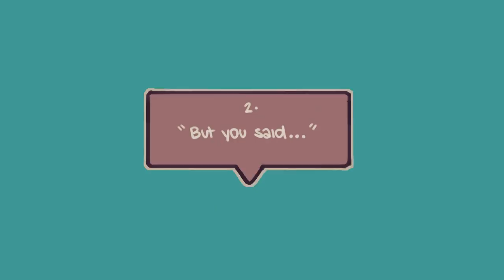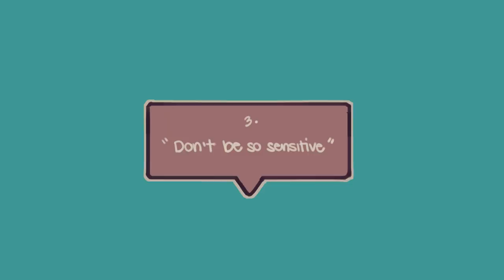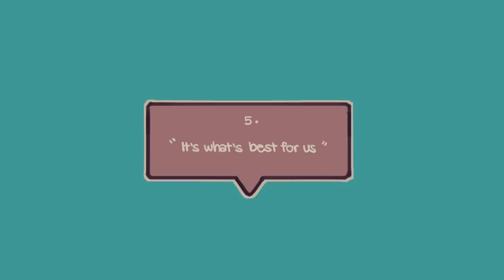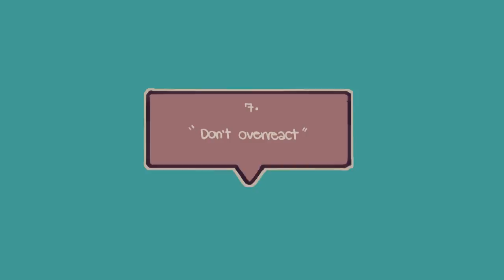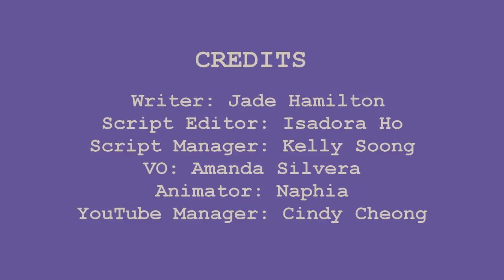8 Common Phrases People Use To Manipulate You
Have you ever met a manipulative person in your life, for example, a narcissist or a dark empath? These people are incapable of asking for what they want and need in a direct way. As a result, they use emotional manipulation as a deceptive way to gaslight and guilt you in situations. Here are some common phrases people might use to manipulate you.

Writer: Jade Hamilton
Script Editor: Isadora Ho
Script Manager: Kelly Soong
VO: Amanda Silvera
Animator: Naphia
YouTube Manager: Cindy Cheong